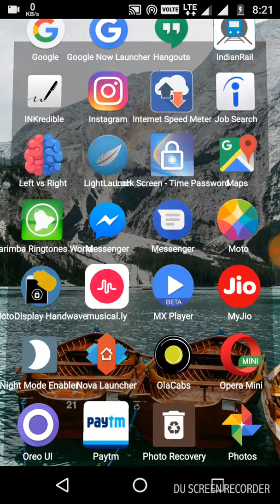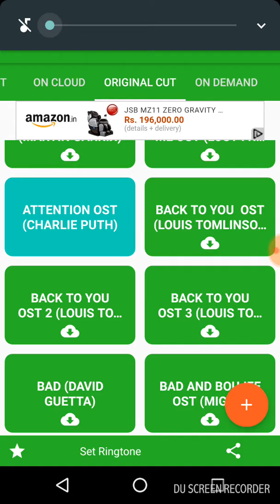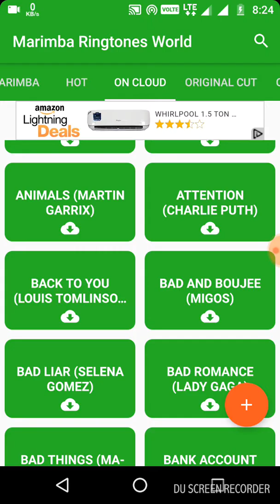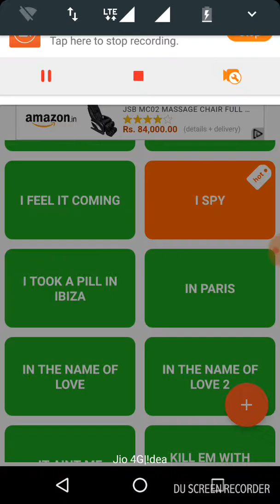Best Ringtone Application for crazy Hollywood song lovers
एक ऐसी app जो आपकी ringtone set करने से जुड़ी हर problem को चुटकी मे हल कर दे। ज़रूर try करे।